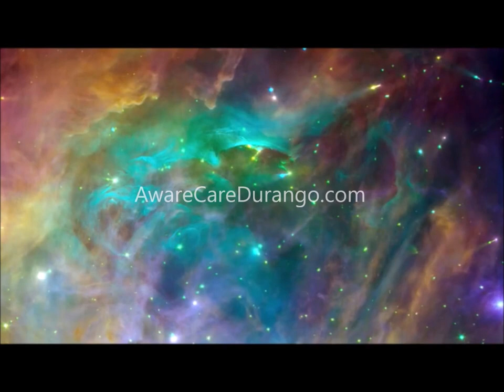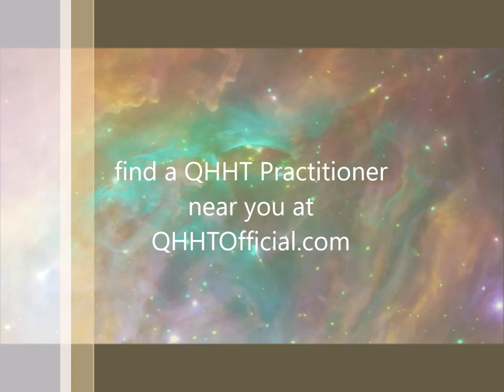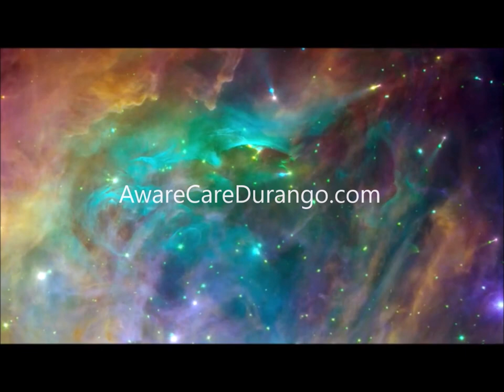A Convoluted Universe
In this video, I am sharing a replay of a very convoluted QHHT session segment.  Listen in as we find out how a daughter is a reincarnation of a father, to continue the relationship with mom/daughter across lifetimes!!

Music on AwareCare Durango video bumpers:
"In the Clouds" by JUQBOXMUSIC
Licensed Jamendo

“Colorful Nebula” Illustration 34966414 © Alila07 - Dreamstime.com